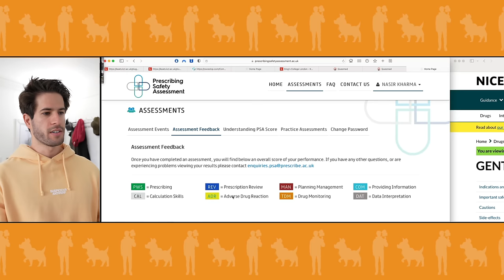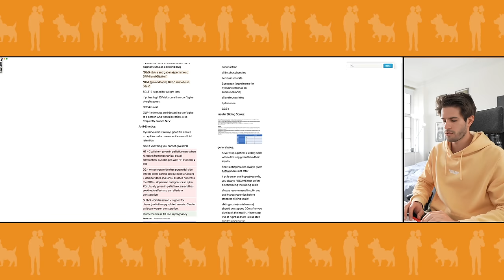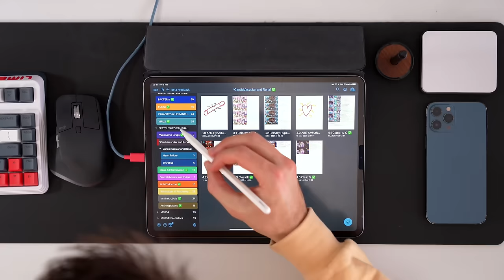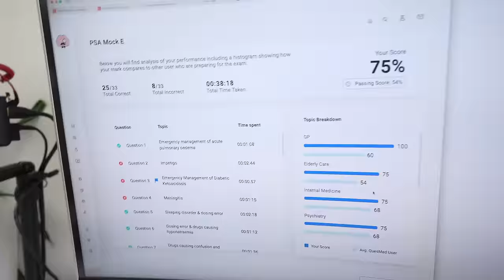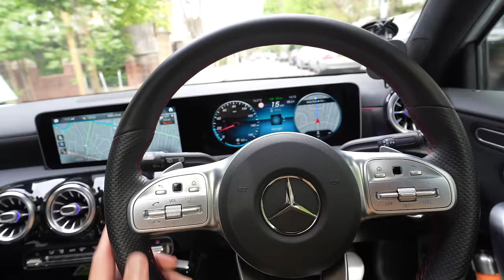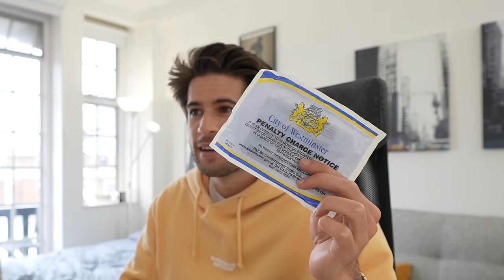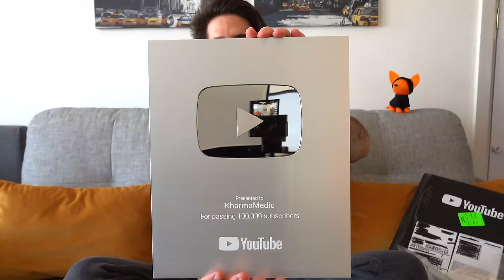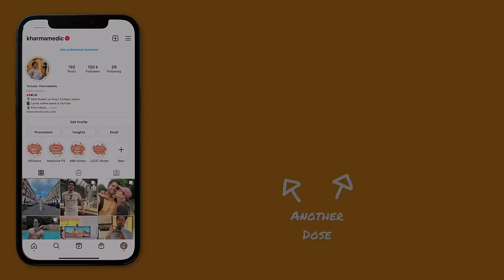Studying for the LAST EXAM of med school (study vlog)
👋🏻 Hey guys! In this video I study for and write my last last last exam EVER in medical school! It's finally over 🥳 So proud to have come this far and overcome every obstacle med school has thrown at me over the years 🩺

I hope you enjoy this video, 1 million coming soon!! 🧡

🎙 Podcast also Apple, Spotify & Google Podcasts!